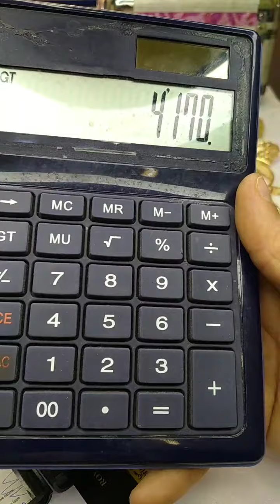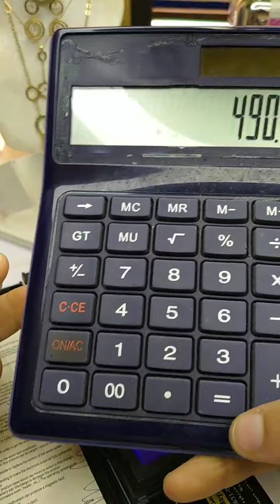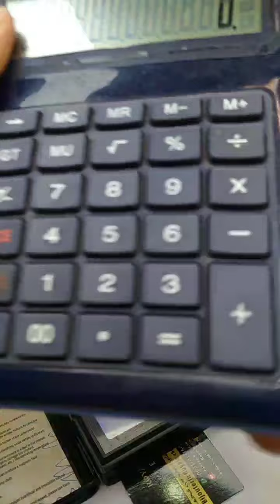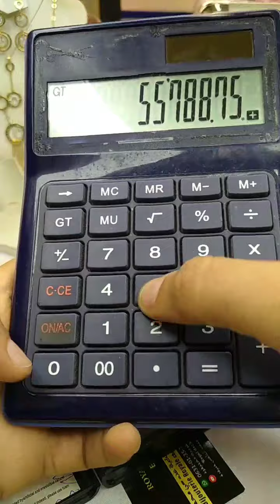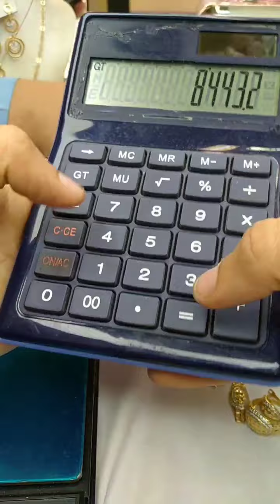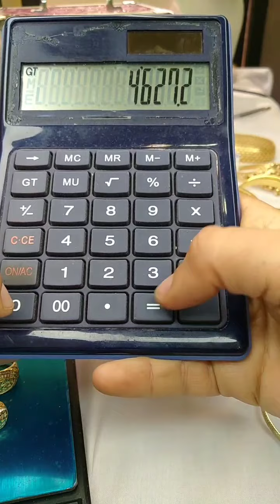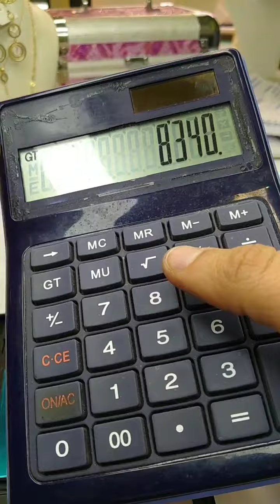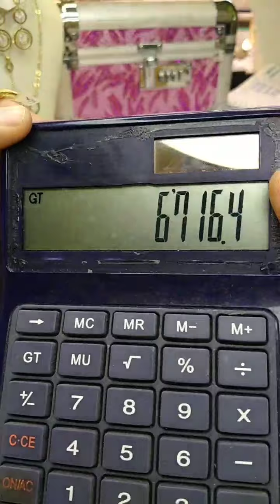أحسن حقيبة الكنز إبتداأ من 460 درهم موديلات واعرة وراقية 0631013573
💍👑Royal des bijoux 💍👑
Bijouterie Royal des bijoux
La Livraison gratuite🚛🚚 au maroc.
Chez : @royal_des_bijoux
pour vos réservations contactez-nous مغربي#دهاز مجوهرات#bracelets#bague#لالة#لاله_البرگاگه#جمال#tendances#bijouterieamirasettat#casablanca#marrakesh#rabat#fès#or#gold#2021#diamond exploremore tetouan marrakech🇲🇦